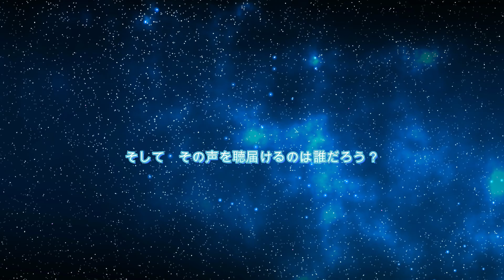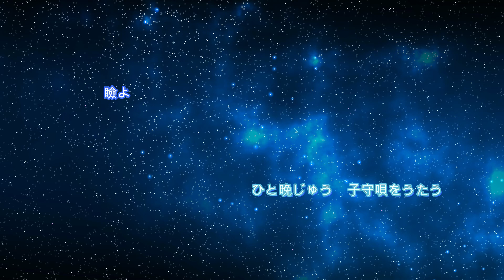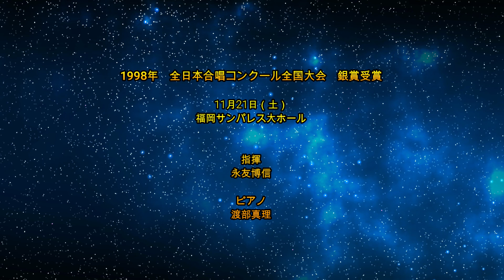土田英介：女声合唱とピアノのための「子守唄・子守唄よ」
1998年全日本合唱コンクール全国大会銀賞受賞曲